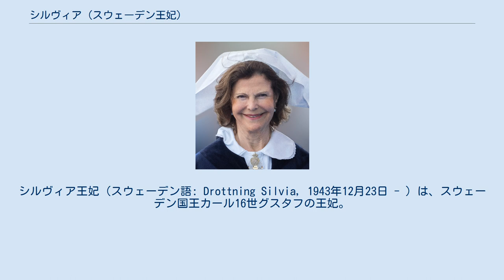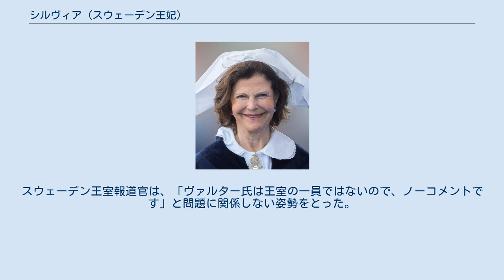シルヴィア (スウェーデン王妃)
シルヴィア王妃（スウェーデン語: Drottning Silvia, 1943年12月23日 - ）は、スウェーデン国王カール16世グスタフの王妃。
結婚前の姓名はジルフィア・レナーテ・ゾマラート（ドイツ語: Silvia Renate Sommerlath）。
 ハイデルベルクでドイツ人ビジネスマンのヴァルター・ゾマラートとブラジル人アリセ・ソアレスの第4子として生まれる。
3人の兄たちがいる。
1947年から10年間、母の故郷サンパウロで育つ。
 1972年、ミュンヘン・オリンピックでグスタフ国王担当のコンパニオンをつとめたのがきっかけで知り合い交際を開始、1976年3月12日に婚約を発表した。
発表当時は、インスブルックオリンピックのコンパニオンを務めており話題となった。
婚約から3か月後の1976年6月19日に結婚。
結婚式前夜にはABBAが記念として「ダンシング・クイーン」を歌った。
 国王との間に、ヴィクトリア、カール・フィリップ、マデレーンの一男二女をもうける。
初めはドイツ人ということでスウェーデン国民の間に拒否反応もあったが、率直で明るい人柄で人気を高めた。
 スウェーデン語・ドイツ語・フランス語・スペイン語・ポルトガル語・英語が流暢に話せる。
また、手話も会得している。
 非常にチャリティー活動に熱心で、スウェーデン国内で数多くのろう文化支援を含む福祉団体の後援をし活動している（手話の会得もそのため）。
1999年に世界子供基金を設立。
少女時代にサンパウロのスラムを見た経験から、児童福祉、特に児童ポルノ禁止の熱心な活動家である。
実際にポルノビデオまで観たといい、「あんな吐き気のするものを観たのは初めて、許せない」と発言した。
インターネットサービスプロバイダによるブロッキングに賛成し、2012年6月2日の「第3回児童の性的搾取に反対する世界会議（2008年リオ会議）」で日本にも導入を勧めた。
他に母アリセが認知症を発症した経験から認知症の老人施設支援を、夫カール・グスタフ国王がディスレクシアだったことからディスレクシアの障害者支援をそれぞれ行っているが、「夫には私の助けはいらないわ。自分でなんでもするから」と言っている。
 婚約当時から、父ヴァルターが戦時中にナチス党員であったことが一部のユダヤ系の人々に問題視された。
彼は自分の過去について公式に発言することなく1990年に死去している。
スウェーデン王室報道官は、「ヴァルター氏は王室の一員ではないので、ノーコメントです」と問題に関係しない姿勢をとった。